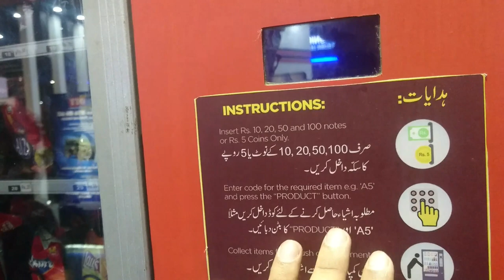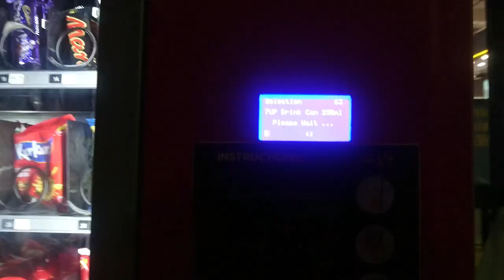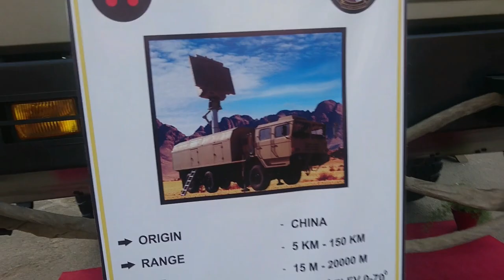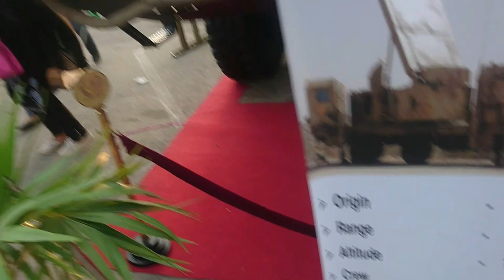Vlog With Pakistan Army |Ideas Expo 2018|Hamza 6*6 armored Truck Review| Made In Pakistan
TO ORDER VISIT SABSY SASTA

Hi mates, as i uploaded my last video of the world Expo Ideas 2018 you can watch the other half in this video about the Vehicles, jf17 thunder, radar vehicle, battle tanks, missiles, drones, interceptor vehicles, launchers, bridge truck, no pilot vigilence airfield, radar ranges, machine guns, anti aircraft guns, jet fighter, gold plated small weapons, and much more, i just showed up some of the products that are proudly designed and manufactured in Pakistan, just to show the positive side of Pakistan to the world, and the star of the show was HAMZA 6*6 bullet and bomb proof vehicle that could carry upto 12 personnel a time, so guys if you like the videos, do share and hit like button and tell us about how you find this vlog,